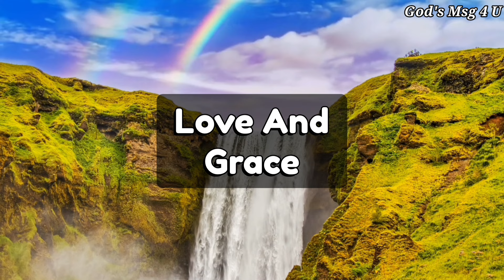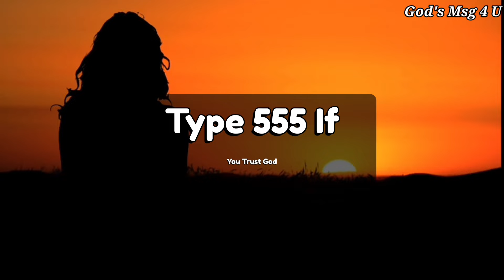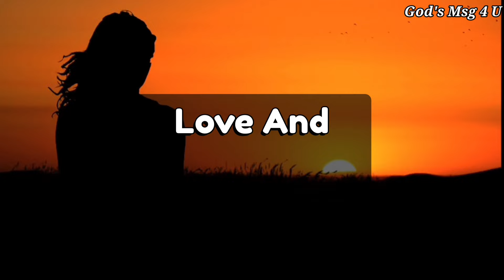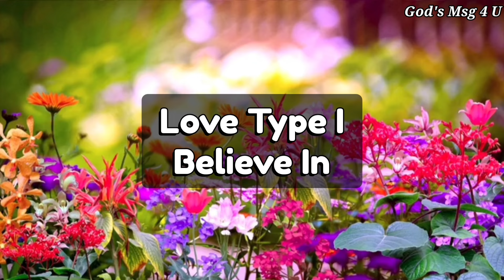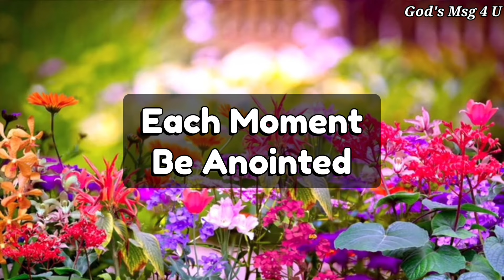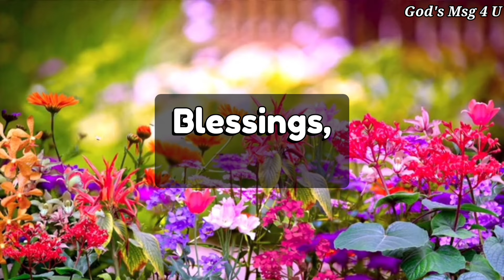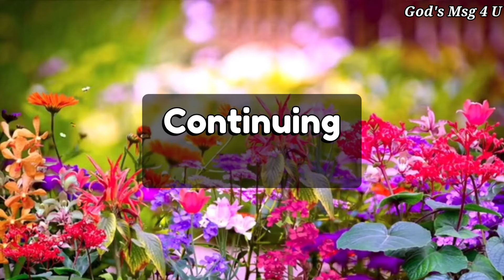5th LAST CHANCE.💌 GOD MESSAGE FOR YOU TODAY ✝️jesusmessage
5th LAST CHANCE.💌 GOD MESSAGE FOR YOU TODAY ✝️jesusmessage

11:11💌God says, Someone is planning to put you in Jail...🌈Angels Message✝️Gods Message 1111 Share 💌 This Gods Divine Message With Your Family 👨‍👩‍👧‍👦 And Friends As Well As Those Who Need Guidance From The Universe. 🌌 stay tuned ☺️🥰 Infinite love and Gratitude ❤️🙏 BE HAPPY and Spread Happiness😊🥰 ❤️🌼Thank you🌼❤️🌼🧚 take care😄☺️ ▬▬▬▬▬▬▬▬▬▬▬▬▬▬▬▬▬▬▬▬
This Video Includes All These Searches 👇
1.God message for me today
2. God message for me
3. God message
4. God's message
 5. God message for you
6. Message from god
7. God's blessings message
8. Jesus message
9. God's message for me today
10. God message tarot
11. God's message for me
12. God's message today
13. Message of god
14. Sermons
15. God's message for you today
16. Motivational
17. Message from universe
18. Urgent message from god
19. Universe Message
20. Faith quotes
21. Jesus quotes
22. Church
 23. Joel Osteen
 24. Bible quotes
 25. Bible message
26. Quotes god
27. God's Motivation
28. Bible god quotes
29. Life quotes
30. Faith god quotes
 31. Christian Motivation
 32. The Lord Helps
33. God Helps
34. Grace for purpose
35. Jesus Status and Quotes
36 God's msg 4 u